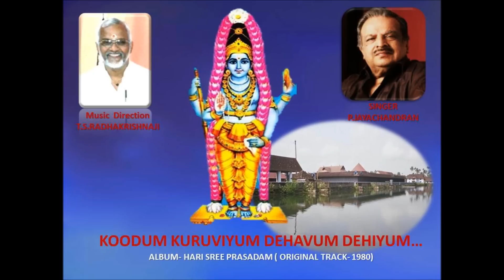KOODUM KURUVIYUM.(KOODALMAANIKYAM). P.JAYACHANDRAN . T.S.RADHAKRISHNAJI (MUSIC) 1980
KOODUM KURUVIYUM.. P.JAYACHANDRAN . T.S.RADHAKRISHNAJI (MUSIC), ALBUM- HARISREE PRASADAM ( ORIGINAL TRACK - 1980)